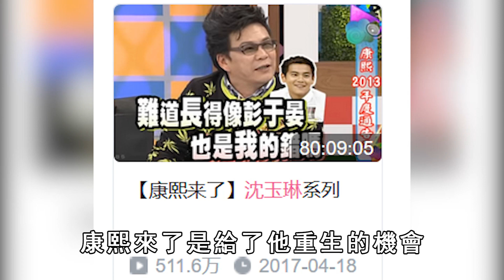53歲渣男沈玉琳，從賣水果到電視製作人，拋棄相戀9年女友另娶嬌妻真相曝